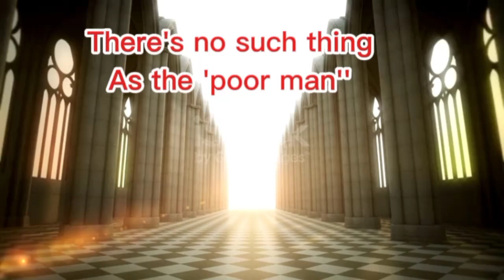Why you are never poor